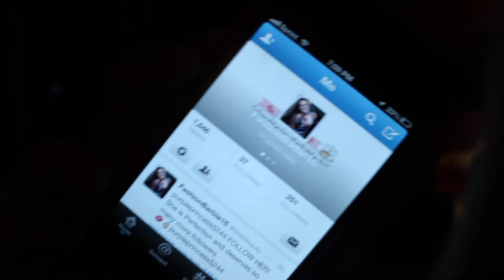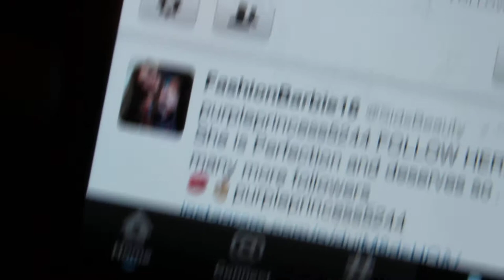August Favorites 2013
Want to see my store? Shop from my favorite brands that have been in my videos???

FAQ
Name: Sidney
Age: 13 (8th grade)
Camera: Canon Rebel T3i

SoCiAl NeTwOrKs!